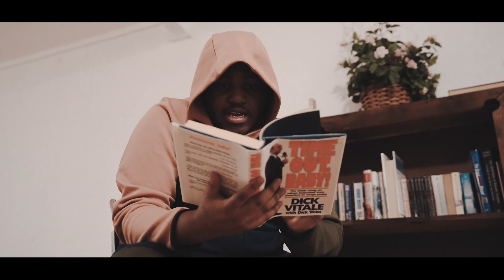10KKev - Voicemail (Official Video)